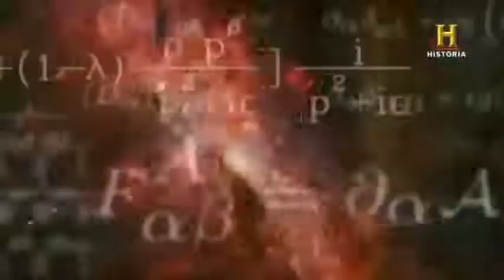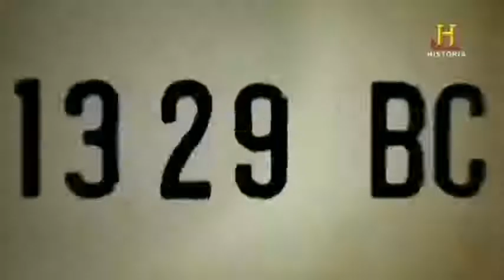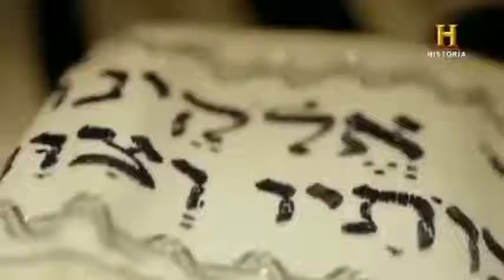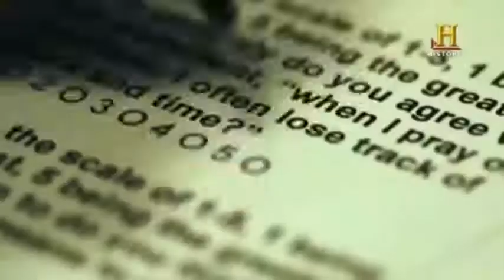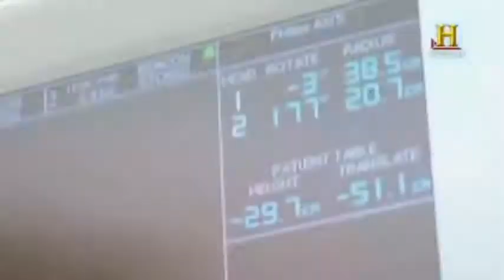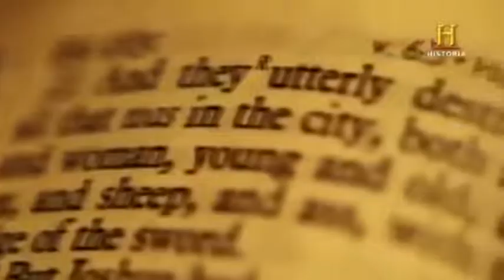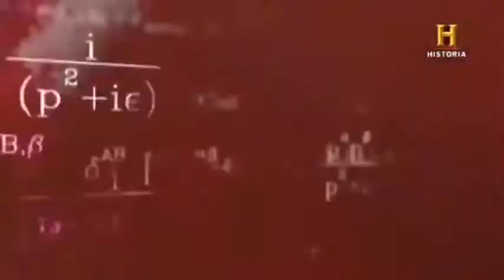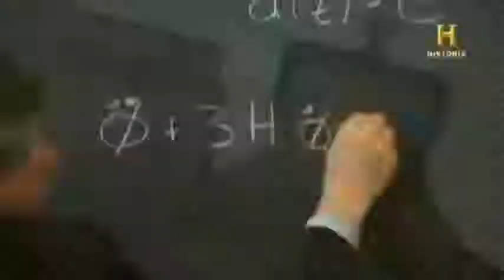Misterio51 Radio - En Busca de Dios, Religión, Ciencia, Antropología.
En Busca de Dios, Religión, Ciencia, Antropología. Es un nuevo documental que nos acerca a el conocimiento sobre el hombre y sus más profundos y ocultos sentimientos haci sí mismo exportando la necesidad de algo o alguien superior que todo lo puede.

✅La Búsqueda de Dios